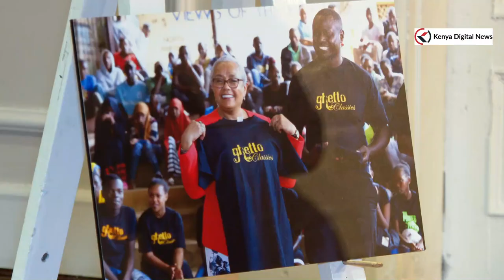MARGARET KENYATTA'S AMAZING SPEECH AS SHE THANKS WELL-WISHERS & PARTNERS OF GHETTO CLASSICS!!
First Lady Margaret Kenyatta has thanked well-wishers and partners of Ghetto Classics for supporting the musical group in its efforts to improve the lives of underprivileged children.
The First Lady, who is the Patron of the Art of Music Foundation that runs the Ghetto Classics music education programme, said the support from well-wishers and partners has helped the group to expand the music education programme.
Ghetto Classics, a flagship programme of the Art of Music Foundation founded by Ms Elizabeth Njoroge in 2007, has to date benefitted 1500 children and youth from vulnerable and disadvantaged backgrounds as well as the lives of Korogocho and other satellite communities.
“The theme of this evening is gratitude. The story of Ghetto Classics, and the impact it has made on thousands of boys and girls is truly a special story.
“Many of you here who have worked hard to make this programme a success, I extend my deepest appreciation for your sustaining the vision,” the First Lady said.
First Lady Margaret Kenyatta spoke on Tuesday evening in Nairobi during the Ghetto Classics thanksgiving concert attended by Sports, Culture and Heritage Cabinet Secretary Amina Mohamed and Safaricom CEO Peter Ndegwa among other dignitaries.
The First Lady noted that the scholarships provided by well-wishers and partners of Ghetto Classics have expanded opportunities for many more children, enabling them to participate in the music education programme or pursue further education.
She added that the financial grants from well-wishers and partners have ensured sustainability of the music education programme by helping in the purchase of music equipment as well as provision of learning spaces for underprivileged children who express their creativity and diversity through music.